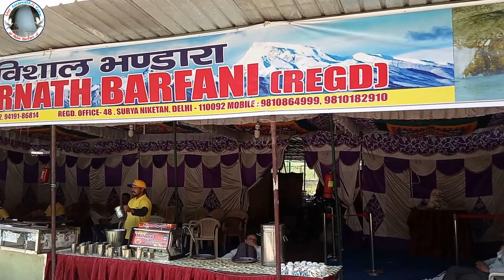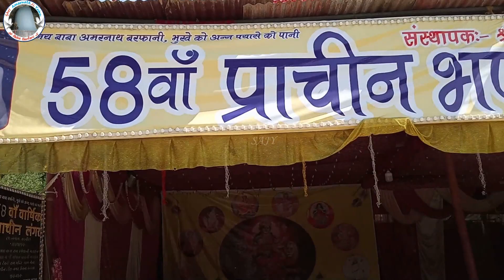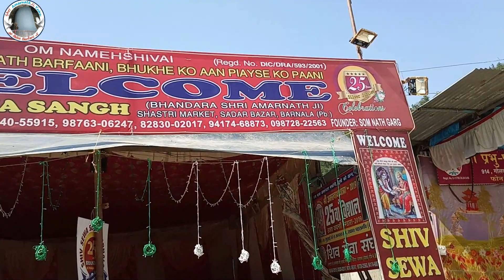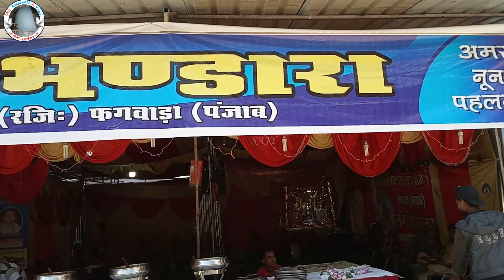Shri Amarnath Ji Yatra | पहलगाम बेस कैंप में यात्रियों के लिए वॉशरूम व लंगर की अच्छी व्यवस्था